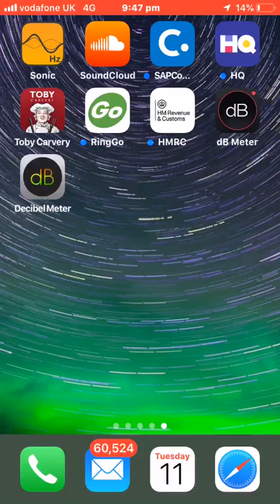Sounds levels at Cineworld Watford. ‘Aquaman’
Screen recording from my iPhone of the ‘Decibel Meter’ app monitoring audio from Aquaman. Recorded Tuesday December 11 at the new Cineworld cinema in Watford.